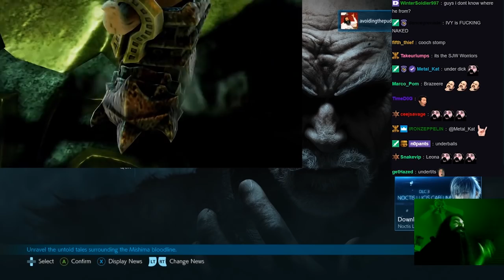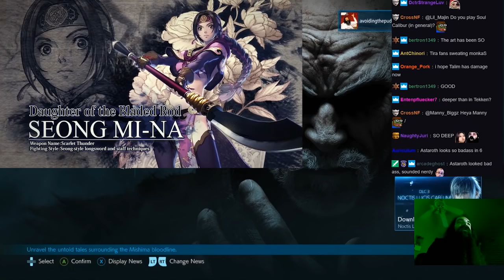Seong Mina, Astaroth, and Seong Mina's Underboob Revealed for Soul Calibur VI!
I think Aris' time with the game is just making him want the release at this point, no matter what announcements may pop up between now and Early 2018.